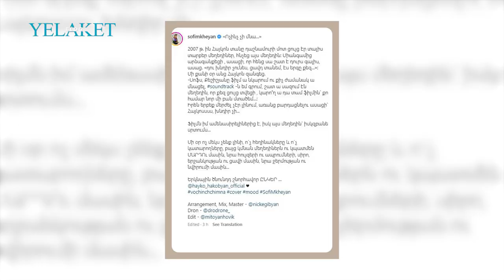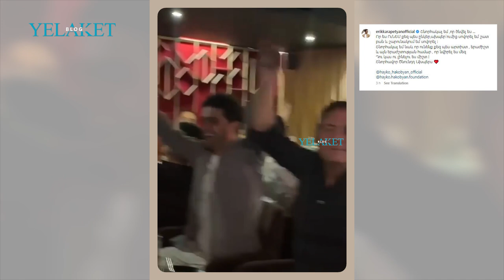Հայտնիների շնորհավորանքները Հայկոյին / Hayko